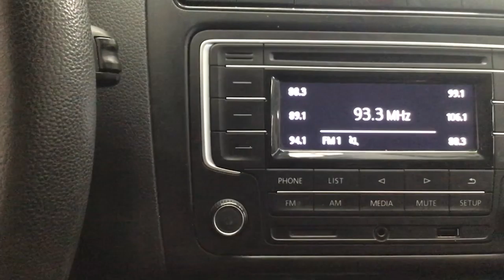Volkswagen / Vento/2018 - 3427